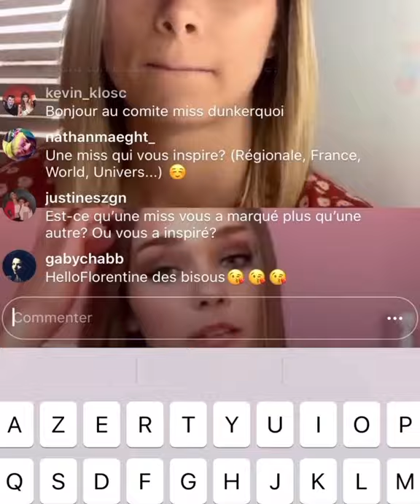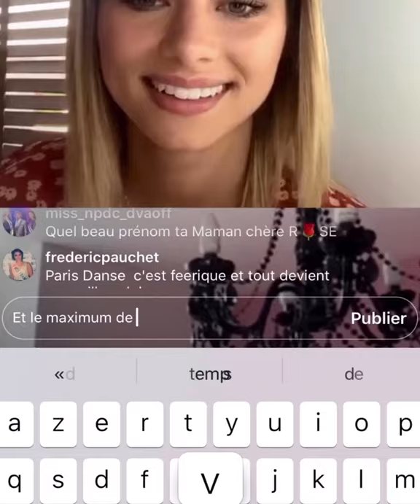Miss Nord pas de Calais Live Instagram Florentine Somers et Rose Dubois (23/04/2020)